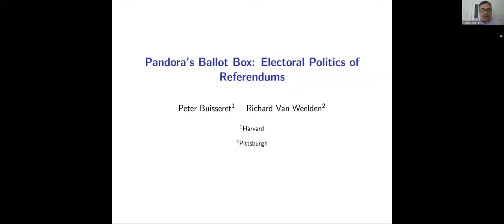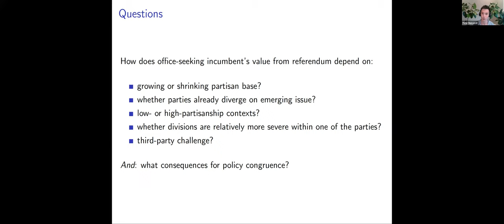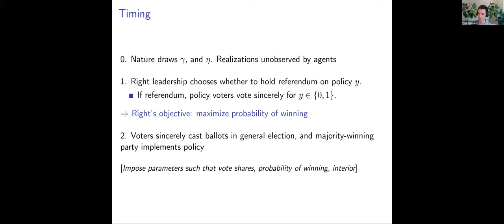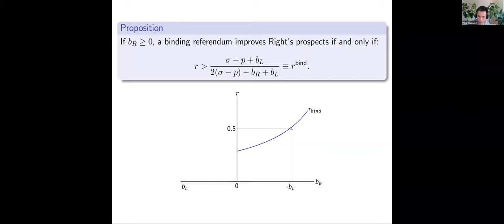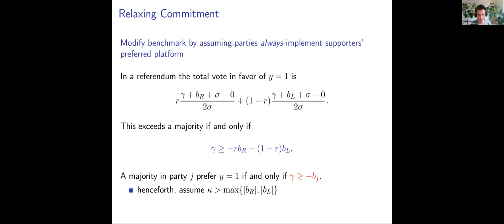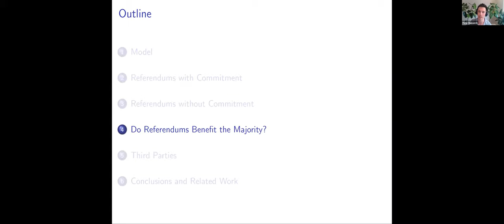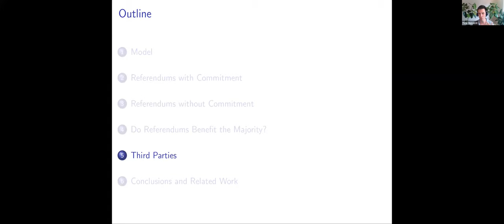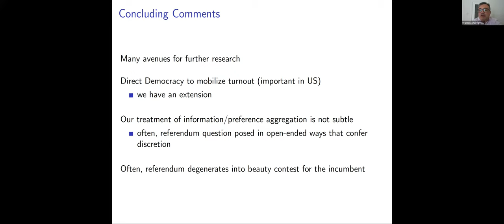14 Jun 2021, Peter Buisseret, (Harvard)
“Pandora’s Ballot Box: Electoral Politics of Referendums”, joint with Richard Van Weelden